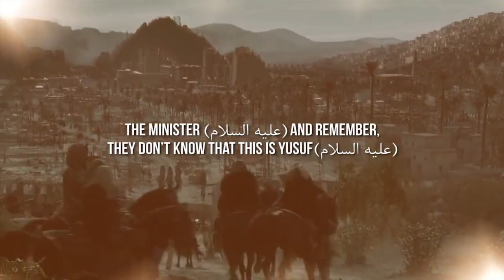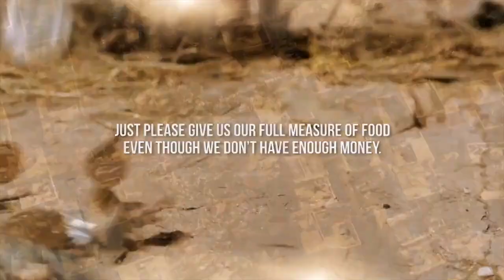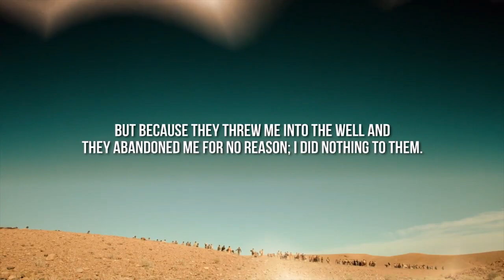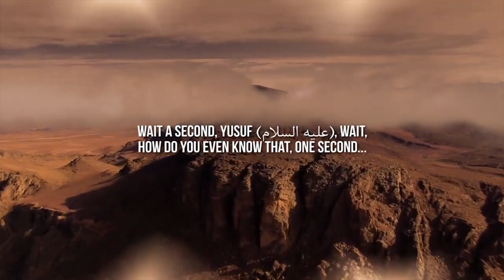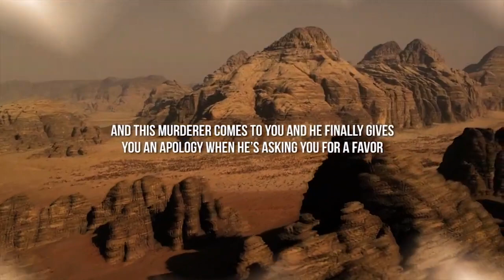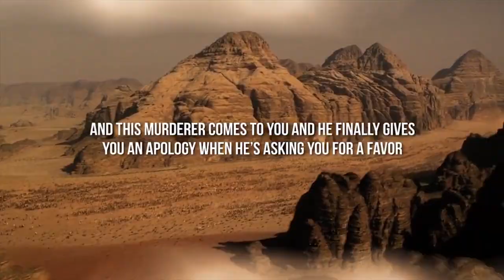BEAUTIFUL STORY OF BEAUTIFUL PROPHET YUSUF!